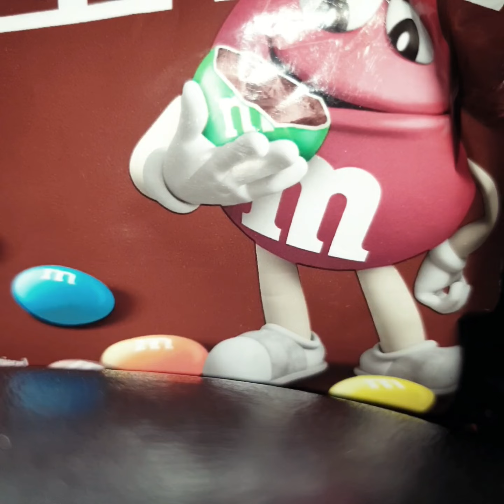THE BELL BOY 🤣🤣